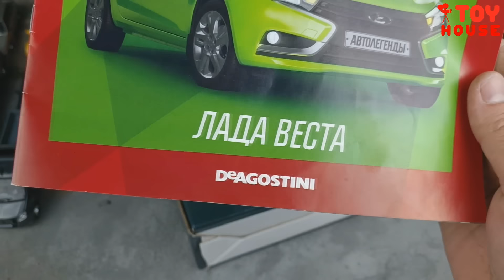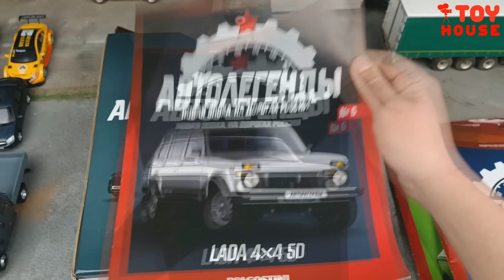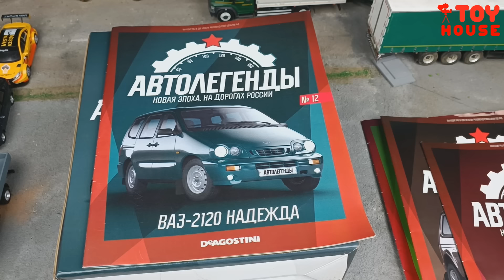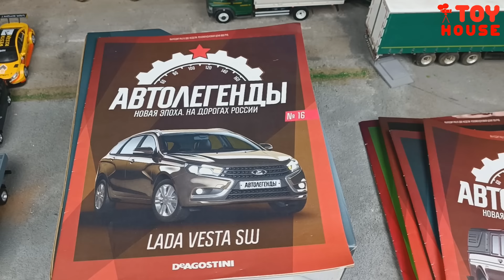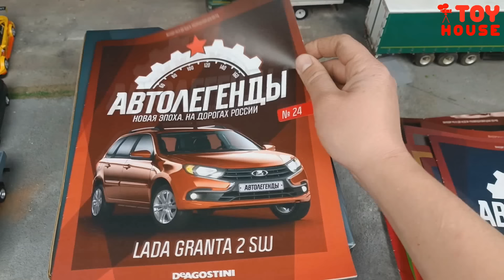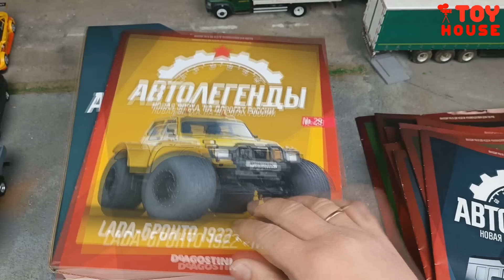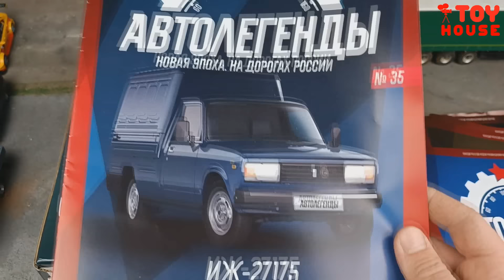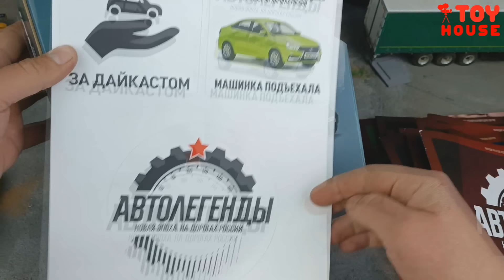Модели машин Деагостини все Автолегенды Новая Эпоха. Про машинки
Все масштабные модели автомобилей из журнальной серии Автолегенды Новая Эпоха от компании Деагостини. Рассмотрим все выпуски с 1 по 39. Видео про машинки модельки